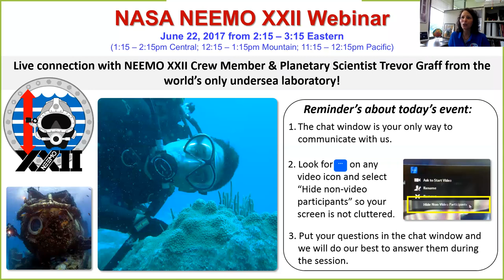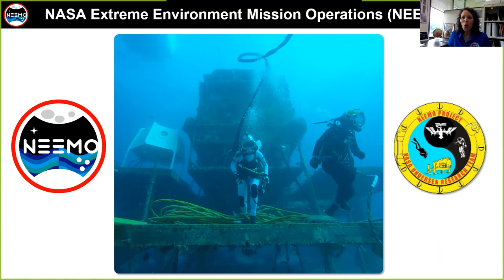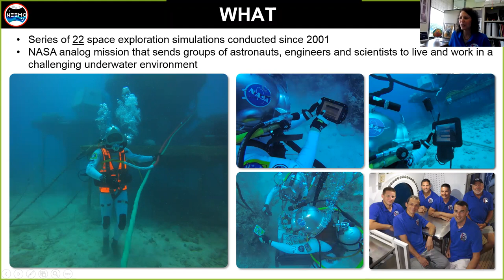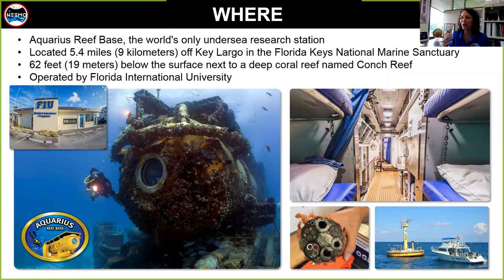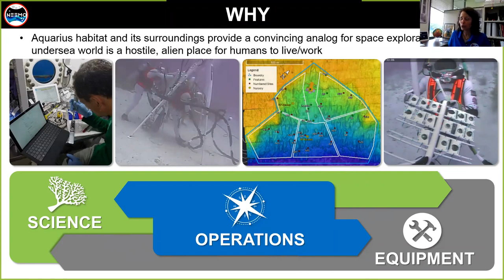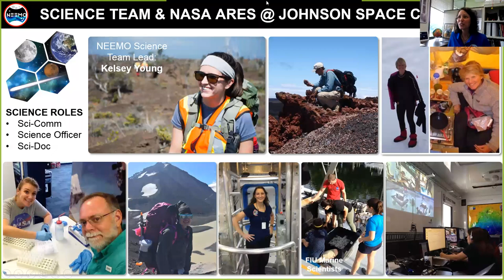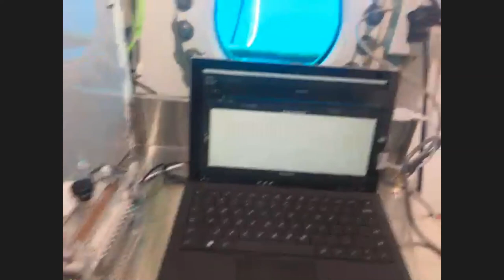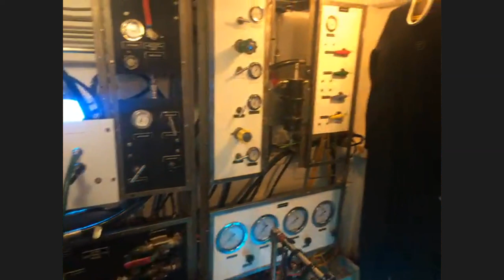Live Connection w/NEEMO XXII Crew Member Trevor Graff (June 22, 2017)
Meet NEEMO XXII Team Members including NASA Astromaterials Science Team Members and NEEMO XXII Crew Member Trevor Graff.  As you learn about NEEMO, you'll also get a tour of the world’s only underwater laboratory, the Aquarius Reef Base, which sits at 62 feet below the ocean’s surface. NEEMO Expeditions are NASA analog missions that send groups of astronauts, engineers, and scientists to live and work in a challenging underwater environment.